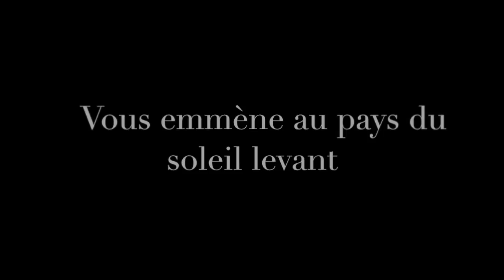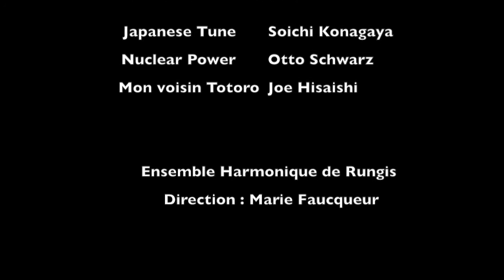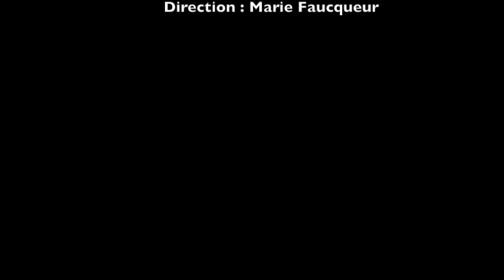L' Ensemble Harmonique de Rungis au Japon le 22 avril !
L' Ensemble Harmonique de Rungis vous présente son prochain concert autour du Japon.

Rendez-vous le 22 avril 2017 à 20h30 au Théâtre de l'Arc-en-Ciel,  1 place du général-de-Gaulle, Rungis (94)

Entrée libre
Réservation conseillée au 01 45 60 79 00